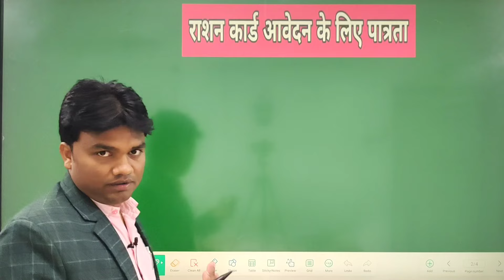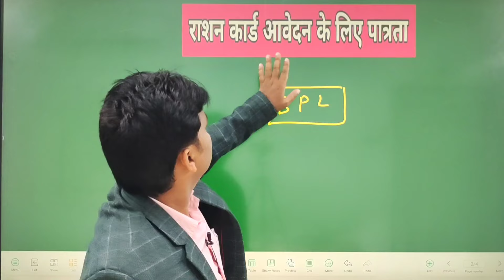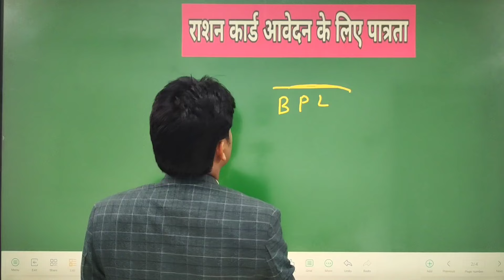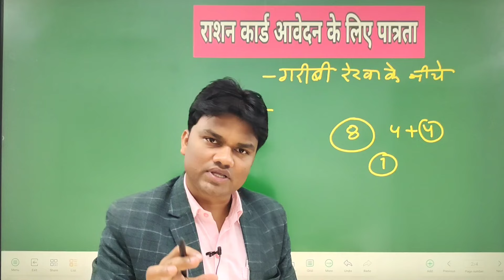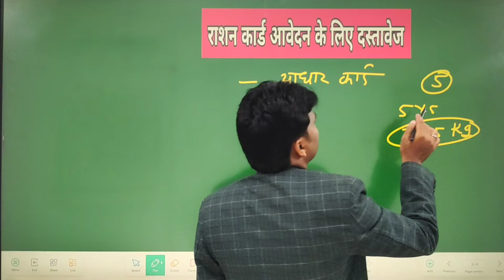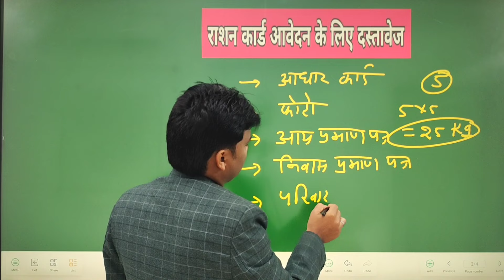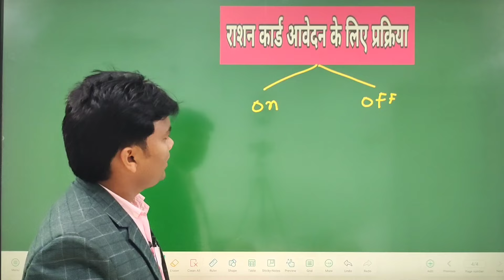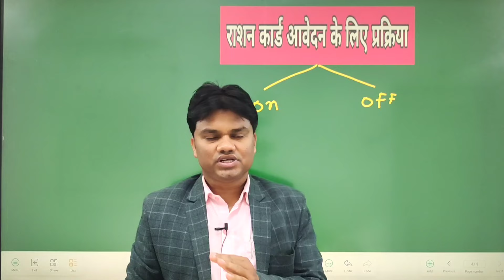घर बैठे चुटकियों में बनवाएं अपना राशन कार्ड। क्या है पात्रता। ration card me Naya Naam kaise jode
Ration card mein naye logon ka naam kaise judvae,
BPL full form,
Below poverty line Seema Rekha,
Ration card update kaise karvayen,
New KYC ration card,